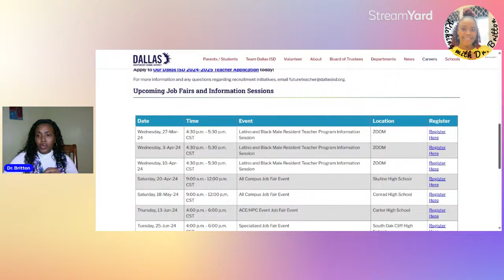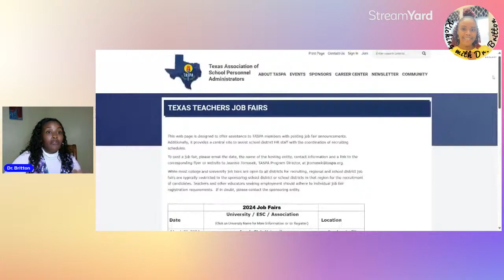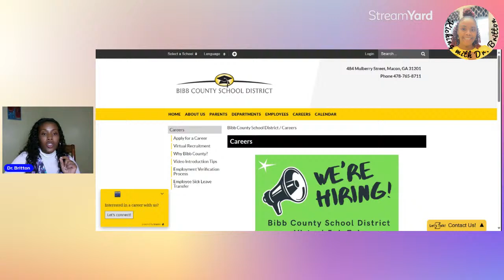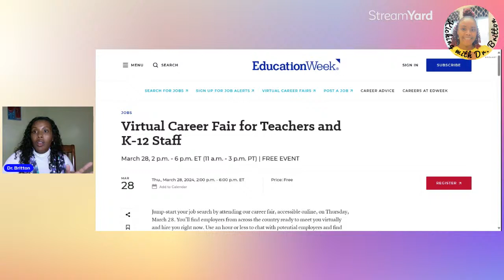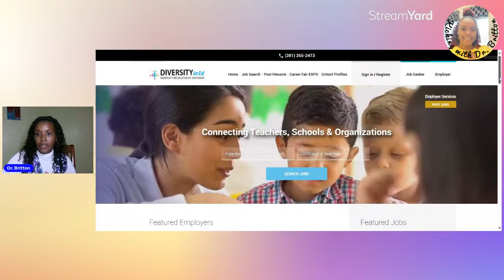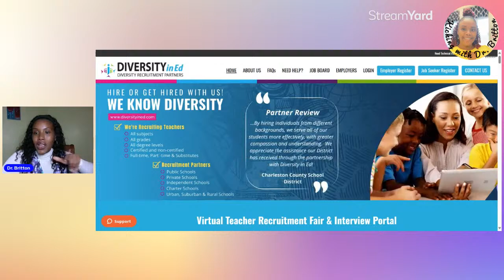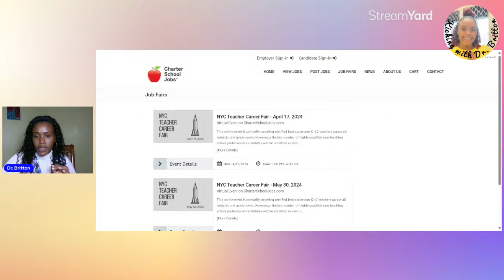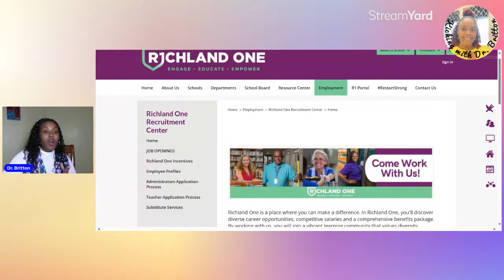FREE TO APPLY: Upcoming Teacher Job Fairs!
Hello, everyone! In this video, I share FREE TO APPLY: Upcoming Teacher Job Fairs! (DISCLAIMER - I AM NOT A LAWYER NEITHER DO I PRACTICE LAW) Feel free to ask related questions as it relates to my experiences.

FOR ONE-ON-ONE CONSULTANT ON HOW TO GET A TEACHING JOB IN THE USA CHECK OUT
AND SEE WHICH PACKAGE FITS YOUR NEEDS UNDER COACHING OR PLANNING!

A community established by subscribers who acknowledge that other subscribers seek early access to uploaded videos. LINKS OF VIDEOS ARE SHARED IN THE GROUP!

Like this Facebook Page to keep connected - Kicking With Dr. Britton
IG - KICKING WITH DR BRITTON